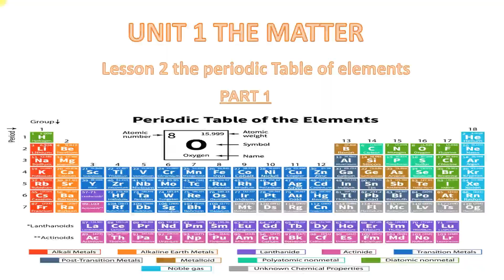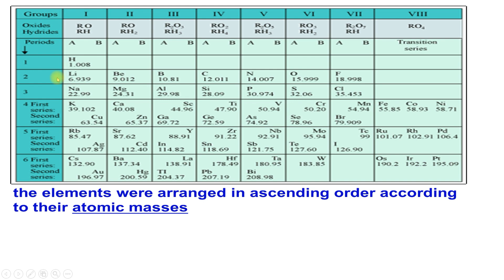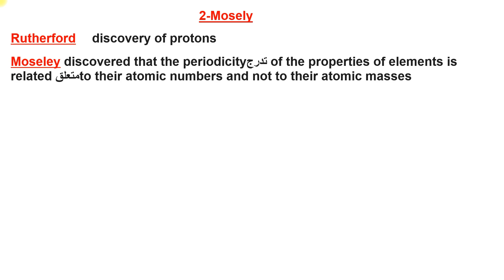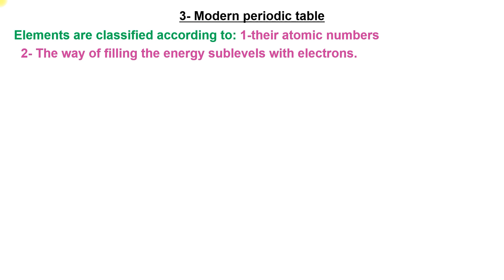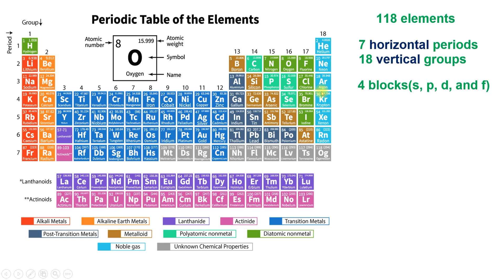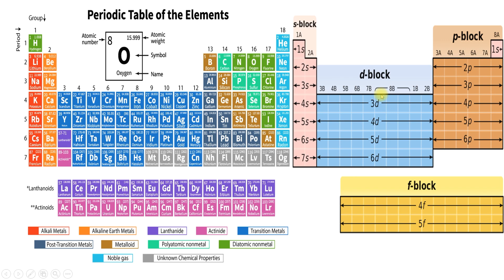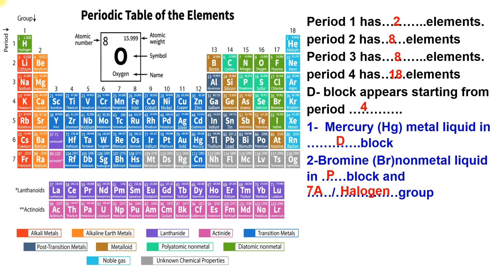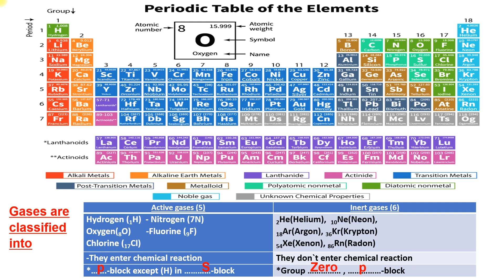Middle 1 First term Unit 1 Lesson 2 The Periodic Table PART1